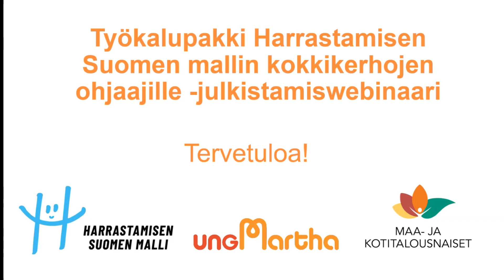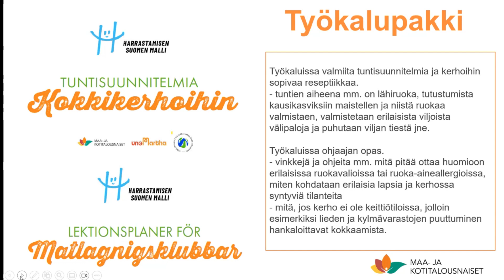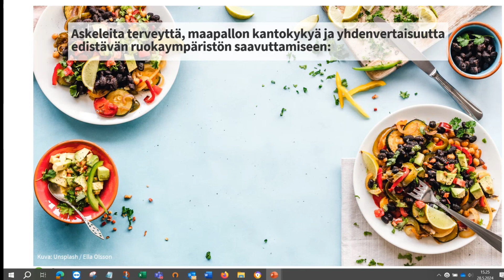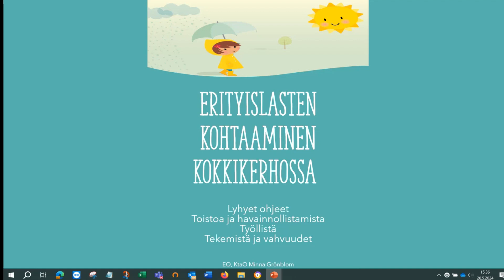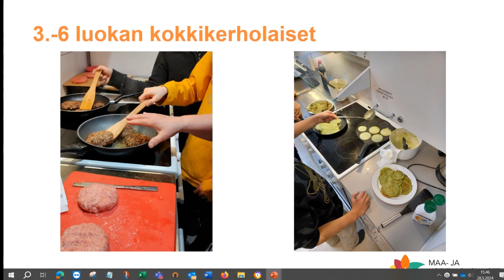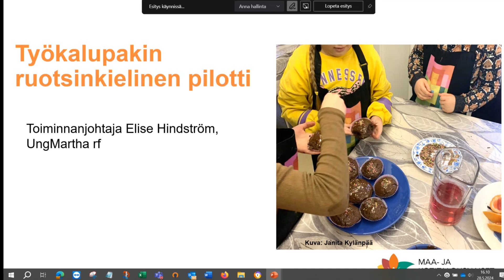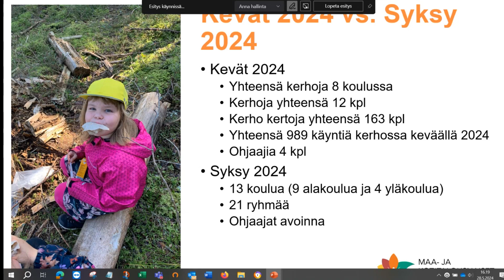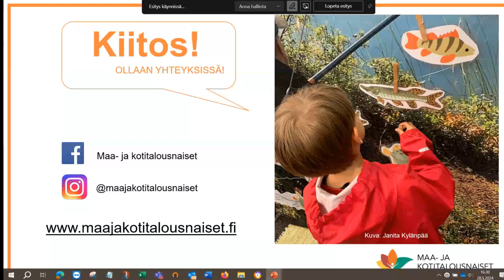Webinaari: Työkalupakki Harrastamisen Suomen mallin kokkikerhojen ohjaajille -julkistus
Maa- ja kotitalousnaisten ja UngMartha rf:n kokoaman Harrastamisen Suomen mallin kokkikerho-ohjaajien työkalupakin julkistuswebinaari.